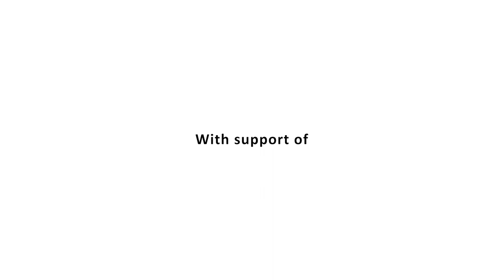CBSE Plus — Jyoti Nilayam School, Trivandrum | Teachers’ Workshop Highlights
Here's a sneak peek into Dishari, the 3-day Teachers’ Training Workshop held at Jyoti Nilayam School in Thiruvananthapuram. The video showcases the most memorable moments from our intensive training program, designed to empower educators with the latest teaching strategies. Over the course of 3 days, our experienced trainers covered a wide range of topics that aims to understand students and the mental dilemmas they face in current society. Dishari workshop is the first phase of the Resorcio CBSE Plus Program for holistic education of high school students.